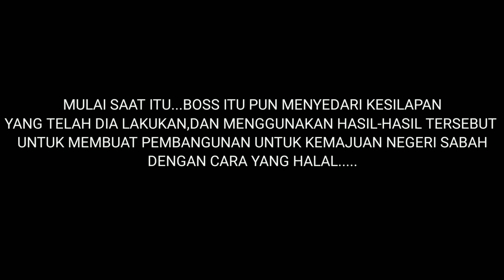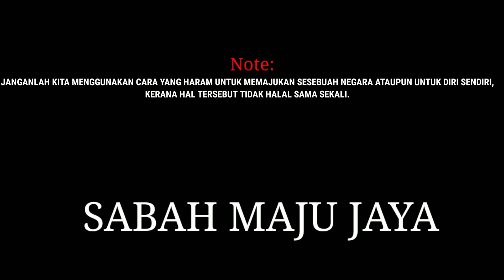Team Palan-Palan - Penunggu Rimba | NewWaveSabah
Nama: Jerricko Wun
Asal: Keningau
Channel: Team Palan-Palan
Motto: Ingin Berjaya dalam Youtube serta memberi Inspirasi kepada Semua
Jenis Content: Short Film

NewWaveSabah adalah Pertandingan Content Creator yang julung kali nya di adakan di Sabah. Di anjurkan oleh Tuaran Youth Town Club (TYTC), dan di sokong oleh PopOutInk, Summernet SDN BHD, Saravest Enterprise dan Engineering Sdn Bhd. Pertandingan ini bertujuan untuk melahirkan dan menggalakkan Content Creator Sabahan untuk terus berkarya dan melahirkan Content yang berkualiti di samping itu dapat menunjukkan Kreativiti dan Bakat masing-masing.